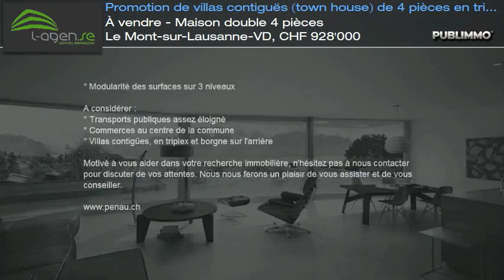À vendre - Maison double 4 pièces Le Mont-sur-Lausanne-VD, CHF 928'000